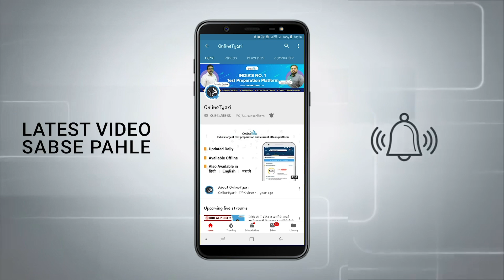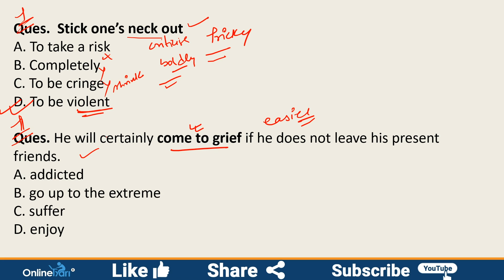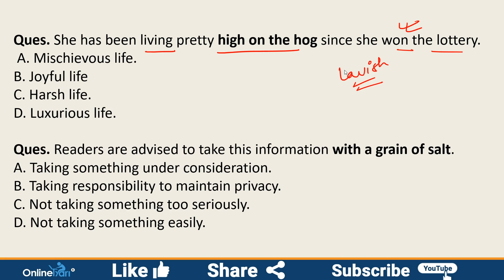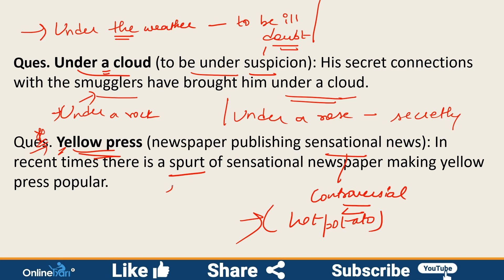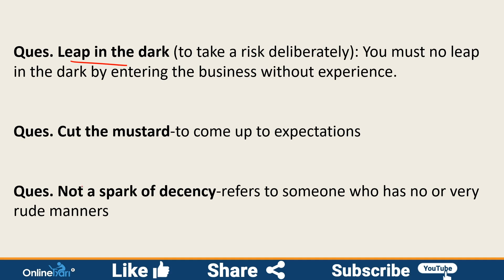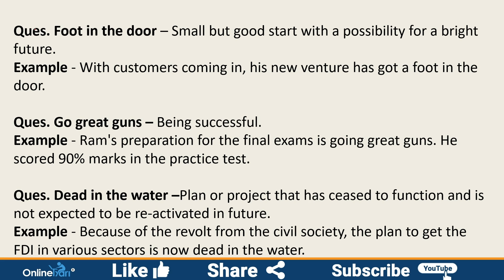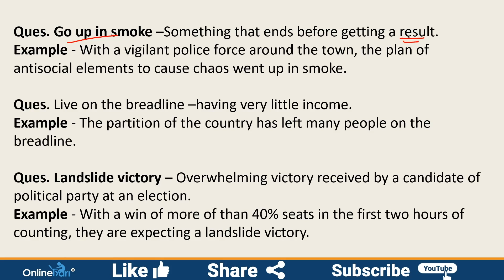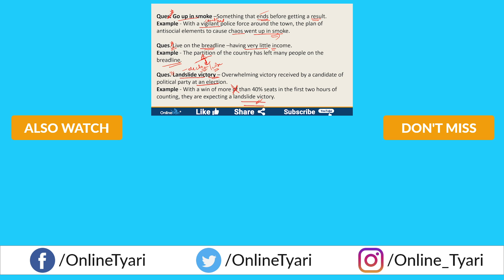🔴 IBPS Clerk Prelims 2018 | Important Idioms and Phrases | Crash Course | Day 11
Manisha Ma'am will guide you through important idioms and phrases for English section in IBPS Clerk Prelims 2018 Exam.

📹 Video Topic: Strategy to Crack English Section: IBPS Clerk Prelims Crash Course Day #10

Topics Covered in Video:
👉 Golden rules in English language,
👉 Important rules, based on which questions are being asked frequently, have been discussed with example sentences.
👉 Strategies to help you in IBPS Clerk 2018 preparation.

🔥🔥 Daily Live Class Schedule of IBPS Clerk Prelims Crash Course Schedule -
🕚 English - 11:00 AM
🕐 Quantitative Aptitude - 1:00 PM
🕓 Reasoning - 4:00 PM

This session is a part of IBPS Clerk 15 Days Crash Course.